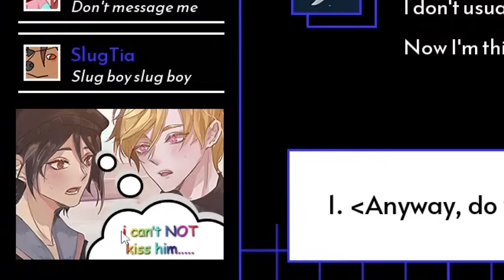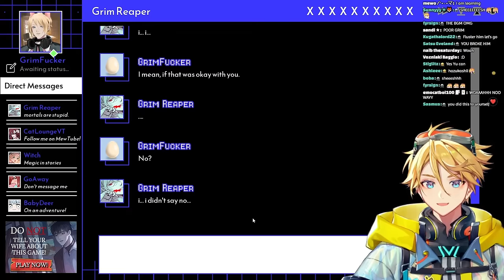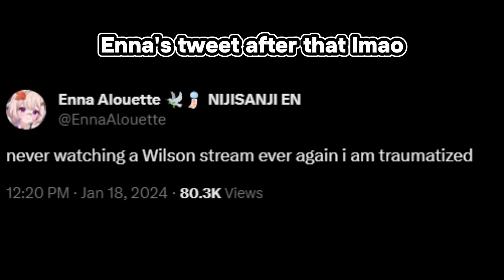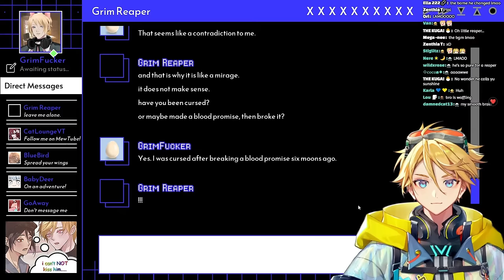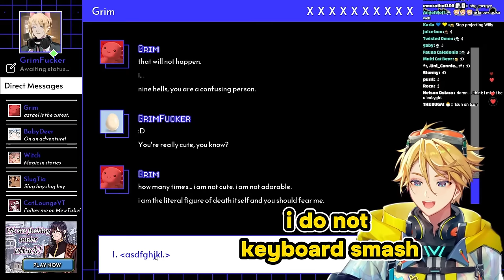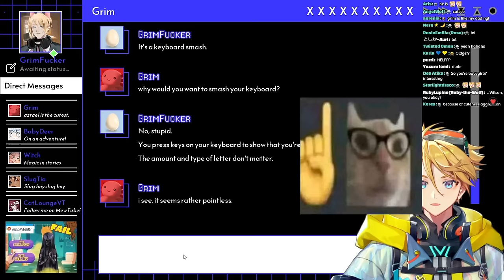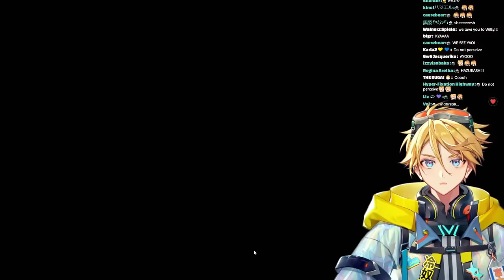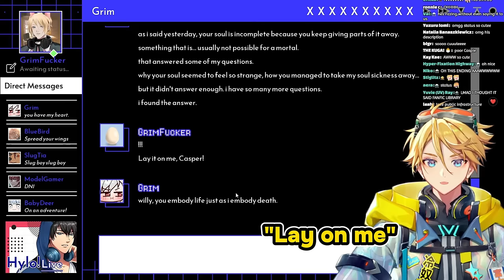Wilson and the 'grim reaper' experience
I LOVED THIS STREAM, IT WAS SO GOOD, I LOVE YU Q WILLY